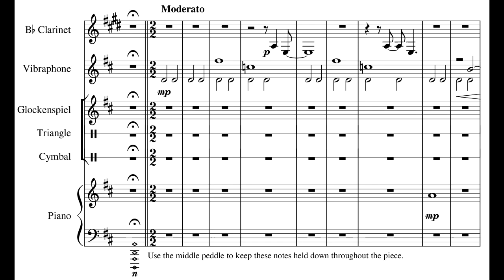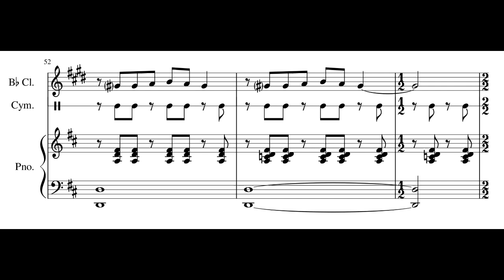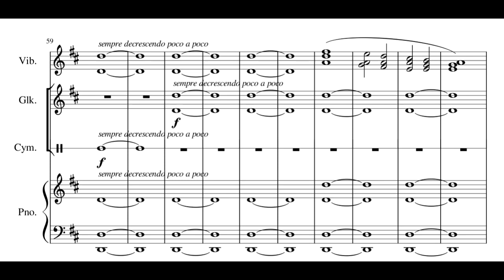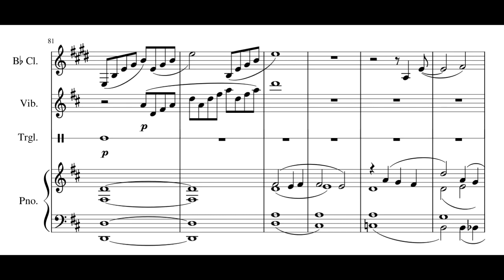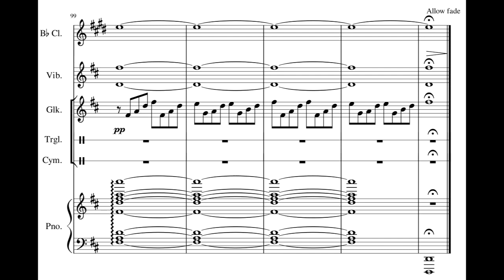Piece for Clarinet, Vibraphone, Percussion and Piano in D Major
I composed this piece quite a while ago, to submit as part of my portfolio for uni. I also recorded this a bit ago as well, using my synthesizer (Kurzweil SP4-8) and Audacity. I'd like to get this recorded in an acoustic setting at some point.

Comment on this video if you want me to email the score and parts to you.